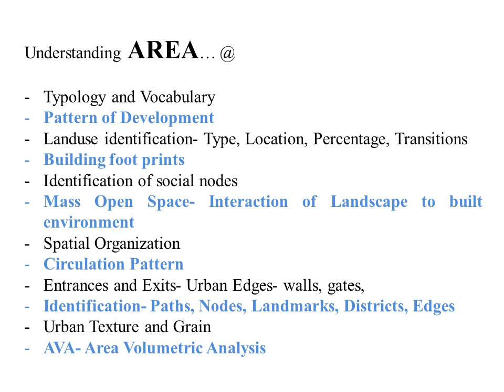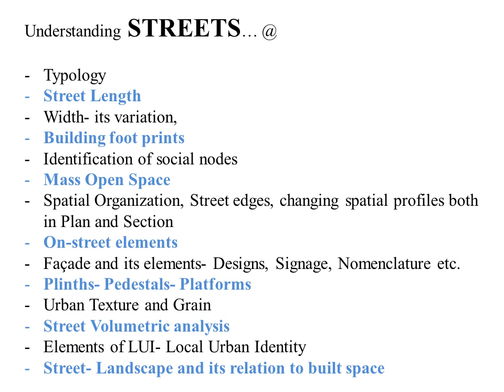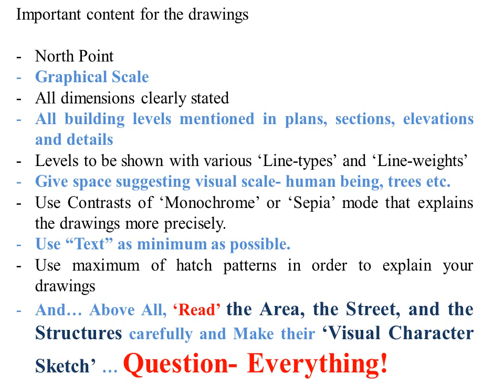Documenting Built Heritage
This video tells you for "How to do Documentation of the Built Heritage"

This cover various aspects of "Area, Street and Structure" Analysis.